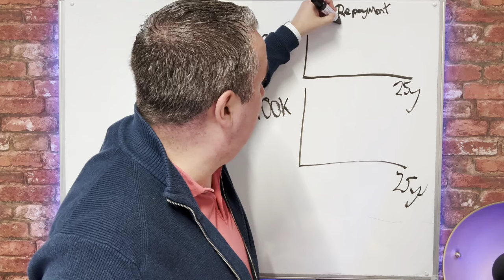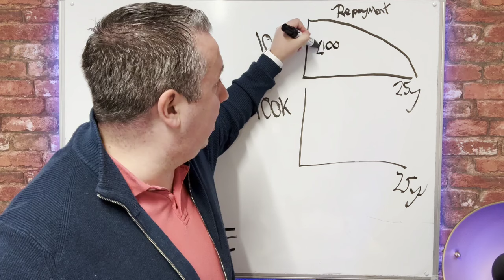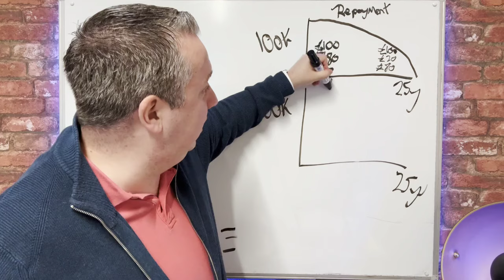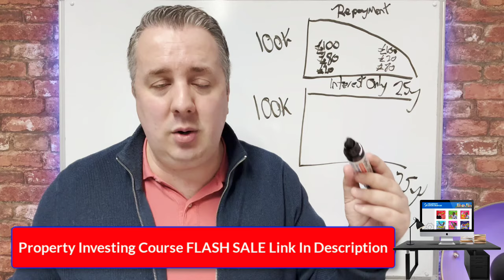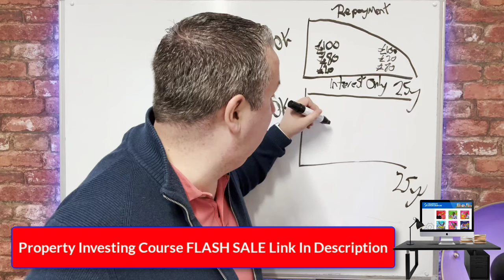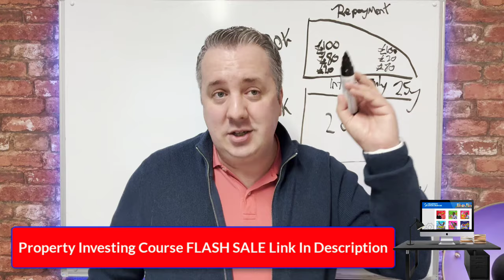Interest Only Mortgage UK Explained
Dive into the essentials of Interest-Only Mortgages in the UK with our quick guide. Perfect for both newcomers and experienced property enthusiasts, we break down what interest-only mortgages are, their benefits, and considerations. Whether you're in Dorking or anywhere across the UK, this video is your brief yet comprehensive overview for smarter property decisions.